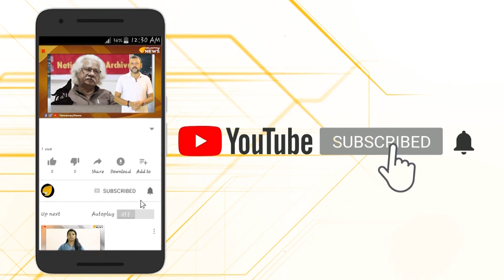ഹൈന്ദവരുടെ ,"ദുരവസ്ഥ" കുമാരനാശാൻ പാടിയത് കേൾക്കൂ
ആശാന്‍ പണ്ടേ പാടി 1921ലെ ഹിന്ദു കൂട്ടകൊലയെക്കുറിച്ച്‌